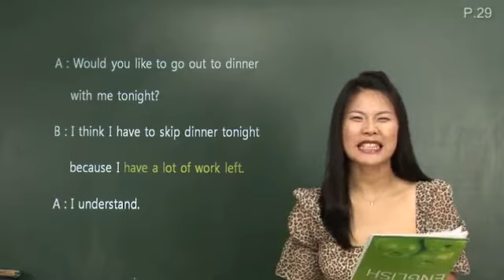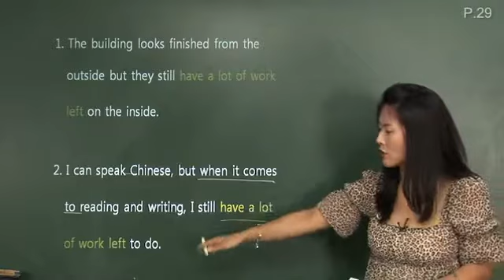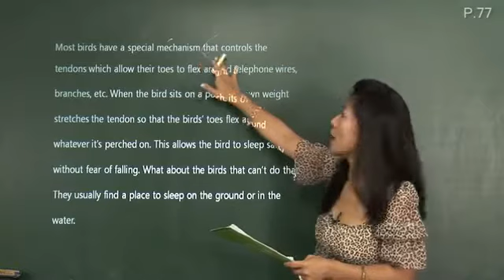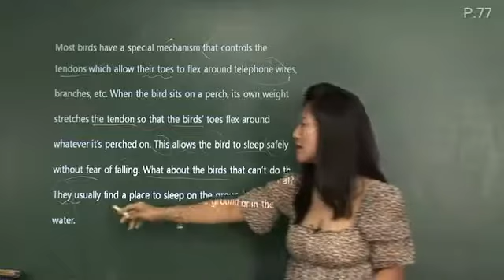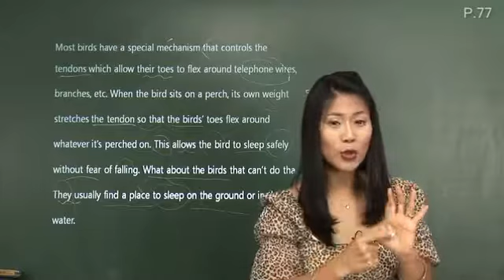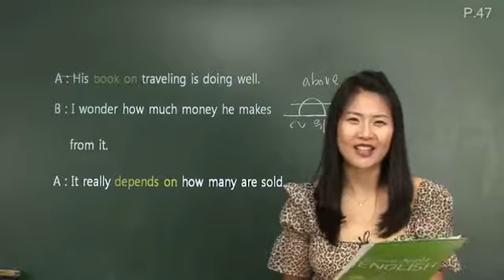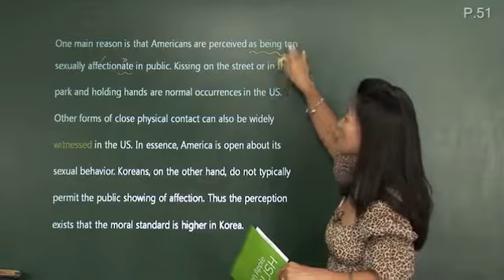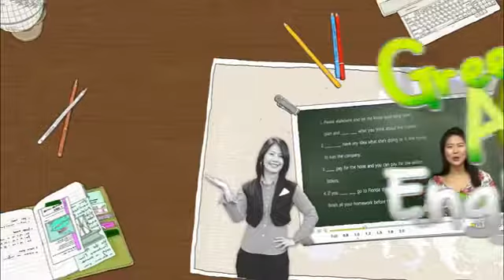27 [한눈에 쏙! 생활영어] 이제 회화도 공식이다 1_I have a lot of work left/ How & Why/ 알쏭달쏭 영단어 구분법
영어 강의 그린애플 잉글리쉬!
매일 30분 영어 강의로 하루를 시작하세요~

오늘의 강의 주제!
I have a lot of work left/ How & Why/ 알쏭달쏭 영단어 구분법

-have sth left의 구문. 난 할일이 많이 남아있어로 회화연습하기
-새들은 잠잘때 왜 전깃줄에서 떨어지지 않나요?로 독해연습하기
-refuse, reject, decline, turn down의 단어 알아보기
-전치사를 바로 쓰자
-전치사 on의 쓰임에 대해 학습해보기
-뜻이 있는 곳에 길이 있다라는 속담을 통해 회화연습해보기
-듣기와 독해를 통해 미국과 한국의 차이점 알아보기